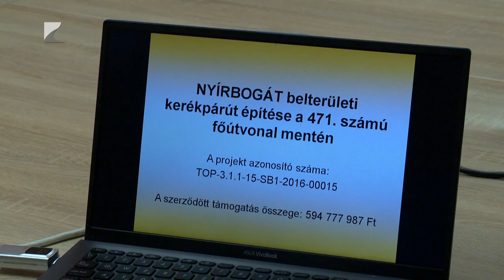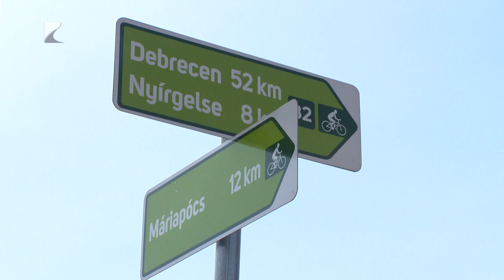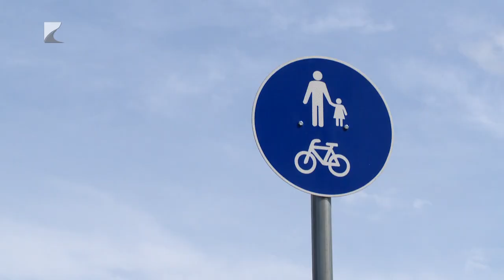Biztonságban a kerékpárosok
Jelentősen csökkent a kerékpáros balesetek száma a 471-es főút vármegyei szakaszán a megépült kerékpárutaknak köszönhetően. Belterületen legutóbb Nyírbogáton épült elkülönített bicikliút ezen az útvonalon. Az összesen csaknem 600 millió forint értékű beruházás zárórendezvényén elhangzott, a helyiek és a városon áthaladók is előszeretettel használják az új kerékpárutat.